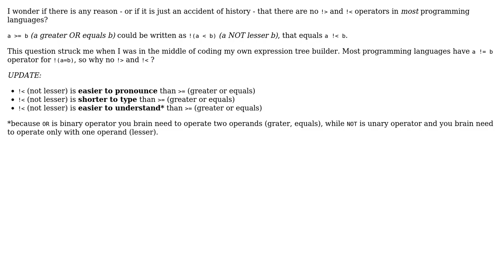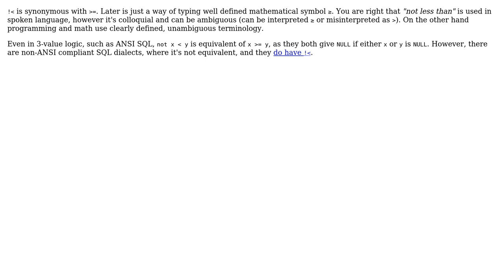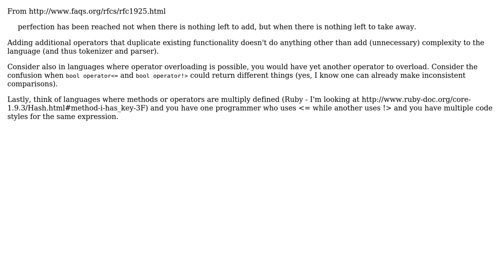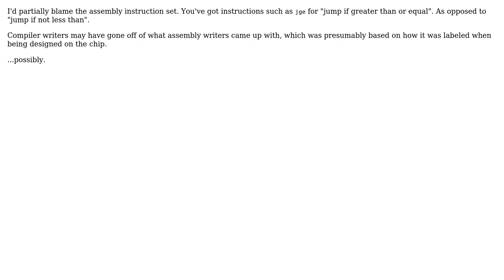Is there any reason why most programming languages don't have '!›' (not greater than) and '!‹'...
Software Engineering: Is there any reason why most programming languages don't have '!›' (not greater than) and '!‹' (not less than) operators?

With thanks & praise to God, and with thanks to the many people who have made this project possible! | Content (except music & images) licensed under CC BY-SA | Music | Images & others | With thanks to user yannis user vartec user svick user Radu Murzea user Notepad user mousio user kennytm user hugomg user Ed Marty user Bryan Oakley user Alex Burtsev and the Stack Exchange Network Trademarks are property of their respective owners. You are responsible for your own actions.